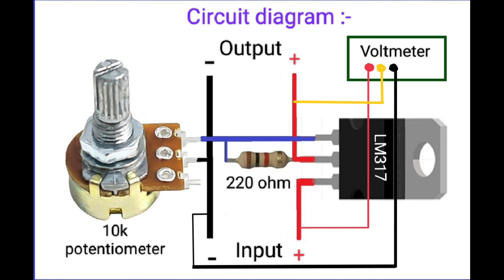Diy simplest DC voltage regulator | step down converter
voltage regulator
variable bench power supply
lab bench power supply
how to make
diy step down converter
diy step down module
electronics
electronic circuits